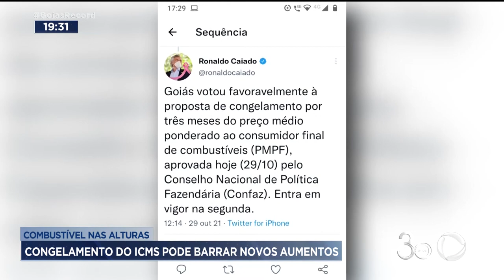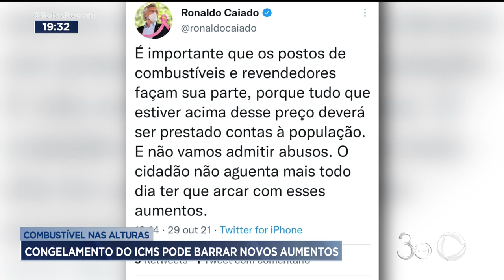COMBUSTÍVEL NAS ALTURAS: CONGELAMENTO DO ICMS PODE BARRAR NOVOS AUMENTOS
O CONSELHO NACIONAL DE POLÍTICA FAZENDÁRIA, O CONFAZ, APROVOU HOJE O CONGELAMENTO DO VALOR DO ICMS SOBRE O PREÇO DOS COMBUSTÍVEIS. A MEDIDA VALE POR TRÊS MESES E ENTRA EM VIGOR JÁ NA PRÓXIMA SEGUNDA-FEIRA.